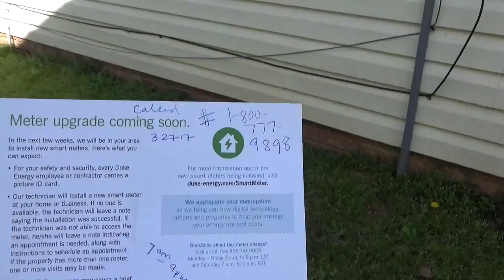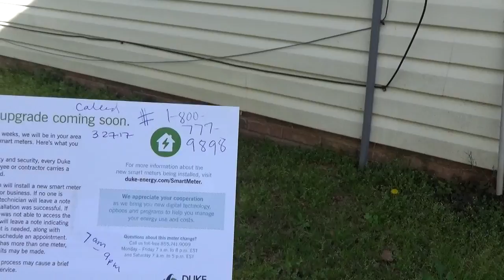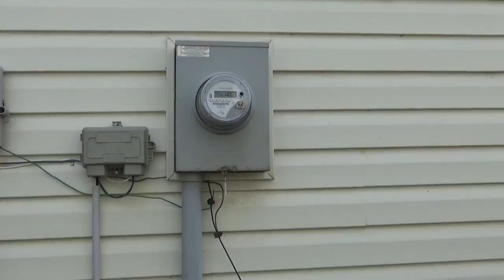MY RECENT HOME SMART METER EXPERIENCE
Called the power company 3-27-17 to express concerns over smart meters. Basically - I was ignored and the company put on a new smart meter on 4-7-17. I called the AMI Health Line to see how I can get rid of this thing.